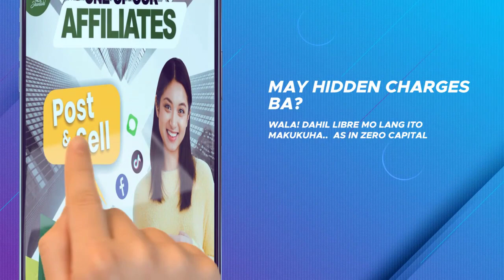𝐒𝐓𝐀𝐑𝐓 𝐘𝐎𝐔𝐑 𝐄𝐂𝐎𝐌𝐌𝐄𝐑𝐂𝐄 𝐃𝐑𝐎𝐏𝐒𝐇𝐈𝐏𝐏𝐈𝐍𝐆 𝐁𝐔𝐒𝐈𝐍𝐄𝐒𝐒 𝐓𝐎𝐃𝐀𝐘 𝐅𝐎𝐑 𝐅𝐑𝐄𝐄!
𝗚𝗨𝗦𝗧𝗢 𝗠𝗢 𝗕𝗔𝗡𝗚 𝗠𝗔𝗚𝗞𝗔𝗥𝗢𝗢𝗡 𝗡𝗚 𝗧𝗜𝗡𝗗𝗔𝗛𝗔𝗡 𝗢𝗡𝗟𝗜𝗡𝗘, 𝗟𝗜𝗞𝗘  𝗧𝗜𝗞𝗧𝗢𝗞, 𝗜𝗡𝗦𝗧𝗔𝗚𝗥𝗔𝗠, 𝗦𝗛𝗢𝗣𝗜𝗙𝗬, 𝗦𝗛𝗢𝗣𝗘𝗘 𝗔𝗡𝗗 𝗟𝗔𝗭𝗔𝗗𝗔?

May good news ako sayo, kami na ang bahala sa produktong ibebenta mo❤Ikaw!? Post lang sa mga social media accounts mo.

KUMITA HABANG NASA BAHAY KA LANG❤

𝕐𝕆𝕌 𝕊𝔼𝕃𝕃,
              𝕎𝔼 ℙ𝔸ℂ𝕂,
                          𝕎𝔼 𝔻𝔼𝕃𝕀𝕍𝔼ℝ,
                                          𝕎𝔼 ℂ𝕆𝕃𝕃𝔼ℂ𝕋,
                                                           𝕐𝕆𝕌 𝔼𝔸ℝℕ𝔼𝔻

𝐀𝐍𝐎 𝐀𝐍𝐆 𝐆𝐀𝐆𝐀𝐖𝐈𝐍 𝐌𝐎?

Simple lang, magbenta ka lang thru TikTok, Instagram, Shopify, FACEBOOK, SHOPEE AND LAZADA. Pwede din OFFLINE.

𝐁𝐀𝐊𝐈𝐓 𝐒𝐇𝐀𝐍𝐓𝐀𝐇𝐋?

Dahil si Shantahl lang ang nag offer ng totoong eCommerce and pure Dropshipping. Dito walang POWER-POWER, LIFE TIME MEMBERSHIP, PURE RESULTS ANG USAPAN. NO need mag INVITE para kumita, NO need damihan ang accounts para kumita.

𝐌𝐀𝐇𝐈𝐘𝐀𝐈𝐍 𝐊𝐀?

No worries, di na kailangan imeet-up si client kasi nasa bahay ka lang. Minsan nga di alam ng kapitbahay mo na saiyo siya bumili😁

𝐖𝐀𝐋𝐀 𝐊𝐀𝐍𝐆 𝐄𝐗𝐏𝐄𝐑𝐈𝐄𝐍𝐂𝐄 𝐒𝐀 𝐏𝐀𝐆𝐁𝐄𝐁𝐄𝐍𝐓𝐀?

Wag kang mag-alala, may training team ang kompanya na ang unang layunin ay turuan ang lahat ng mga miyembro kung paano gawin ang negosyo. At hindi lang basta-bastang ang mga speakers ito dahil sanay at tunay na ginagawa nila ang negosyo at may totoong resulta na kumikita ng million.  Kung sa iba may bayad ang training na ito pero dito kay Shantahl FREE lang po ang training na ito, ibig sabihin wala kang ilalabas na PERA kahit piso, ang gagawin mo lang ay maglaan ng oras para nito.

𝐏𝐀𝐀𝐍𝐎 𝐊𝐔𝐍𝐆 𝐌𝐀𝐘 𝐎𝐌𝐎𝐑𝐃𝐄𝐑 𝐒𝐀𝐘𝐎?

Once na sasali kana sa amin at meron kanang username and password pwedi mo ng magamit ang users-friendly na eCommerce Dropshipping website ni Shantahl. Dito mo eencode ang inyong order, imonitor ang status at kung magkano na ang iyong komisyon.

𝐏𝐀𝐀𝐍𝐎 𝐊𝐀 𝐍𝐀𝐌𝐀𝐍 𝐊𝐈𝐊𝐈𝐓𝐀 𝐊𝐀𝐘 𝐒𝐇𝐀𝐍𝐓𝐀𝐇𝐋?

Simple lang, gamitin lang natin ang 3R formula (RETAIL, REFERRAL, REWARDS)

𝗥𝗘𝗧𝗔𝗜𝗟- sa bawat benta mo ay kikita ka ng hanggang 50% sa lahat ng products ni Shantahl at ang kagandahan ay may babalik pa sayo ng another percentage galing sa nabenta mo at additional 15% naman kung may nabenta ang direct invite mo at automatic madadagdag ito sa income mo

𝗥𝗘𝗙𝗘𝗥𝗥𝗔𝗟- kung may maiinvite ka naman ay meron kang komisyon mula nito, kung VIP ay meron kang 500 kung PRO naman ay meron kang 1,500.

𝗥𝗘𝗪𝗔𝗥𝗗𝗦- sa bawat benta mo ma RETAILING man or REFERRAL may makukuha kang rewards up to 9 level.

At ang kagandahan pa nito sa ngayon may GENERATION REWARDS- ibig sabihin kung yung invite mo ay maka invite meron ka pa ring makukuha na rewards na 5% rebates.

𝐌𝐀𝐆𝐊𝐀𝐍𝐎 𝐍𝐀𝐌𝐀𝐍 𝐀𝐍𝐆 𝐊𝐈𝐓𝐀𝐀𝐍?

Kung VIP ang kinuha mo, meron kang up to 50% discounts sa lahat ng produkto ni Shantahl. Alam mo ba na 30++ premium products meron ang kompanya? Kaya di ka mauubusan ng produktong ibebenta at lahat ng produkto sellable dahil proven and tested na effective bago nilabas sa market. For Example: Dr. Vita GlutaPrime ang benta natin ay Php990.00 per bottle pero ang kuha natin sa kompanya ay Php495.00 lang kaya sa bawat nabenta mong Gluta ay meron kang Php495.00

𝐏𝐖𝐄𝐃𝐄 𝐁𝐀 𝐌𝐀 𝐖𝐈𝐓𝐇𝐃𝐑𝐀𝐖 𝐀𝐍𝐆 𝐊𝐎𝐌𝐈𝐒𝐘𝐎𝐍?

Oo, once na may papasok sa na ewallet mo, pwede na agad  ewithdraw basta umabot lang ito ng 500 pesos.

𝐏𝐀𝐀𝐍𝐎 𝐍𝐀𝐌𝐀𝐍 𝐒𝐔𝐌𝐀𝐋𝐈?

Ito ang kagandahan, kasi FREE Registration tayo. YES IT'S FREE!!!
or bibili ka ng isa sa mga product packages namin. VIP PACKAGE na nagkakahalaga ng Php6,980.00 at PRO KIT PACKAGE na Php20,480 ay pwede mo ng maaccess o makuha ang mga sumusunod na benepisyo:
✅Free eCommerce website
✅20% to 50% discounts sa next order
✅Free Marketing Training
✅Free Product Training
✅Free Coaching
✅HD Photos for Posting
✅Free FB ADS and Creatives training
✅Exclusive FB group

𝐀𝐍𝐎 𝐍𝐀𝐌𝐀𝐍 𝐀𝐍𝐆 𝐌𝐆𝐀 𝐏𝐑𝐎𝐃𝐔𝐊𝐓𝐎?

Meron tayong 30++ premium products. Beauty, Health and Wellness. Merong pamBATA at pangMATANDA.

𝐁𝐀𝐊𝐈𝐓 𝐒𝐄𝐋𝐋𝐀𝐁𝐋𝐄 𝐀𝐍𝐆 𝐌𝐆𝐀 𝐏𝐑𝐎𝐃𝐔𝐊𝐓𝐎?

☑Organic
☑FDA approved
☑HALAL Certified
☑ISO Certified
☑HACCP Certified

𝐒𝐀𝐀𝐍 𝐆𝐀𝐖𝐀 𝐀𝐍𝐆 𝐌𝐆𝐀 𝐏𝐑𝐎𝐃𝐔𝐊𝐓𝐎?

Mostly ang produkto ay gawa sa bansang 🇹🇼Taiwan kaya napaka effective ng mga produkto.
Lahat ng orders ng client mo ay ededeliver thru:
✔Home Express
✔JNT
✔Lalamove
✔LBC
✔JRS
✔NINJA VAN
✔MANONG EXPRESS

At ang kagandahan pa ay di ka mapagkamalang SCAMMER kasi:
👉Cash on delivery
👉Cash on Pick -up

𝗥𝗘𝗠𝗘𝗠𝗕𝗘𝗥, 𝗜𝗦𝗔𝗡𝗚 𝗕𝗘𝗦𝗘𝗦 𝗞𝗔𝗟𝗔𝗡𝗚 𝗠𝗔𝗚𝗟𝗔𝗕𝗔𝗦 𝗡𝗚 𝗣𝗨𝗛𝗨𝗡𝗔𝗡‼️

Tara na!